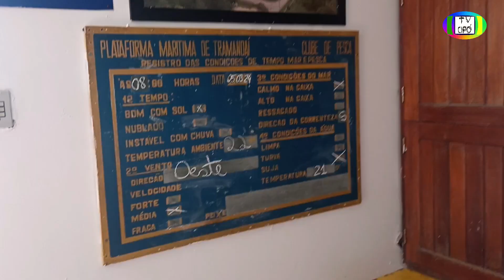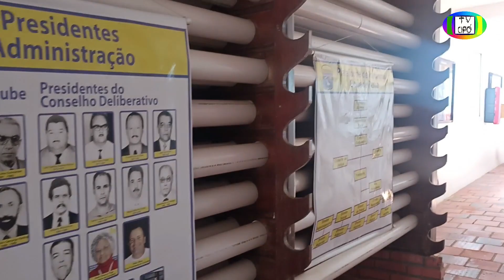PLATAFORMA DE PESCA DE TRAMANDAÍ - RS, Veja a praia de outro ângulo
Tramandaí - RS: Plataforma de Pesca, 400 metros mar a dentro
Na encantadora cidade litorânea de Tramandaí, no Rio Grande do Sul, encontra-se um refúgio para os apaixonados pela pesca: a Plataforma de Pesca de Tramandaí. Prepare-se para uma experiência inesquecível neste local ímpar, onde a pesca se alia a conforto, segurança e paisagens deslumbrantes.
Estrutura completa para fisgar o seu troféu:
• Molhe de 400 metros: Um extenso deck que avança mar adentro, proporcionando acesso privilegiado aos pontos de pesca mais promissores.
• Ambiente amplo e acolhedor: Ideal para pesca individual, familiar ou em grupos, oferecendo todo o conforto e segurança para você aproveitar ao máximo sua pescaria.
• Variedade de espécies à disposição: Prepare-se para fisgar tainhas, robalos, lixas, xaréus e até mesmo tubarões! A plataforma oferece diversas oportunidades para você capturar o seu troféu.
• Fácil acesso: Chegar à Plataforma de Pesca de Tramandaí é muito fácil. O local conta com amplo estacionamento para os visitantes, garantindo comodidade e praticidade.
Mais que um local para pescar:
• Clube de Pesca Tramandaí: A plataforma faz parte do Clube de Pesca Tramandaí, que oferece aos seus associados uma ampla gama de benefícios, incluindo:
o Sede campestre completa: Desfrute de lazer e esportes em uma estrutura completa, ideal para relaxar e se divertir com amigos e familiares.
o Restaurante com culinária regional: Saboreie pratos deliciosos da culinária local em um ambiente aconchegante e convidativo.
o Participação em campeonatos de pesca: Coloque suas habilidades à prova e dispute emocionantes campeonatos de pesca.
• Eventos e atividades para todos: A plataforma é palco de diversos eventos ao longo do ano, como campeonatos de pesca, workshops com técnicas avançadas e palestras informativas sobre o universo da pesca.
• Vista de tirar o fôlego: Enquanto pesca, contemple a vista panorâmica do mar e da cidade de Tramandaí, um espetáculo visual que torna a experiência ainda mais memorável.